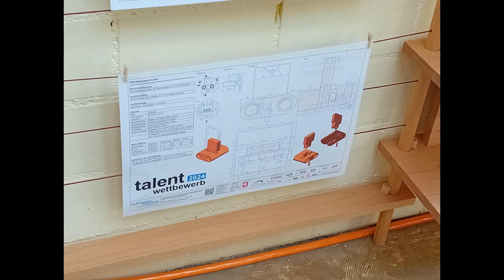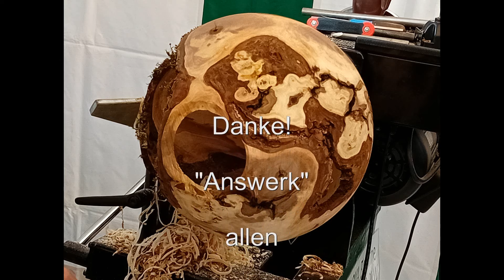Drechsel Vorführtage "Answerk" in Steg /CH